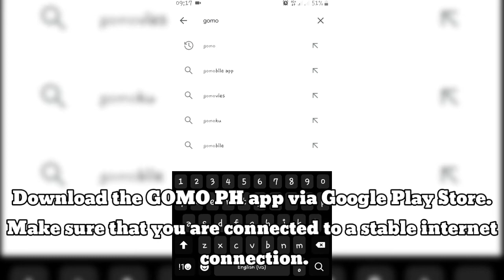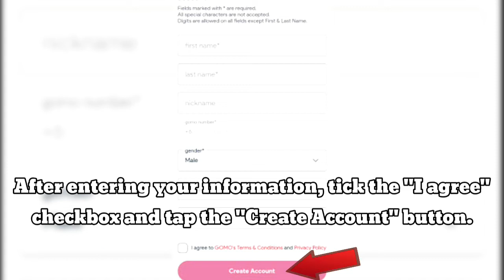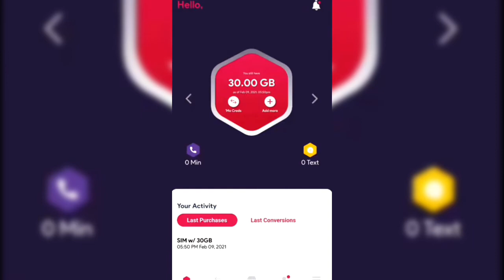Paano Mag-Activate Ng GOMO Simcard | Step By Step | GOMO Ph App #59 | rmj pisonet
This video will guide you on the Step By Step process on How to Register & Activate your GOMO Simcards.

Unlike SIMs from other networks, setting up the GOMO SIM card isn’t exactly plug-and-play. You’ll need to download the GOMO app and register an account to fully use the services.

Step by Step Procedures:
1. Find your GOMO mobile number printed in the SIM card holder.

2. Insert the GOMO SIM card into your device. When asked which APN setting to select, you may choose either prepaid or postpaid. This will not affect your GOMO SIM's internet settings.

3. Download the GOMO PH app via Google Play Store, Apple App Store, or Huawei App Gallery. Make sure that you are connected to a stable internet connection.

4. Open the GOMO PH app.

5. Enter your GOMO mobile number and tap the "Let's Go!" button.

6. Tap the "Proceed" button. You will then receive a 6-digit OTP (one-time PIN) in your inbox. Enter the OTP in the app for verification.

7. On the account registration form, complete the fields to create your account. After entering your information, tick the "I agree" checkbox and tap the "Create Account" button.

8. Next, you will be redirected to a page to set your 6-digit PIN.
For an easy and secure way to login instead of your 6-digit PIN, you will be asked to enable biometrics (fingerprint sensor/face recognition). You can also skip this step.

9. You will be prompted with a "Successful Account Creation" notification. Tap the "Get Started" button, and you're done.

Once you've successfully activated your GOMO SIM, you will receive a welcome text that will be sent to your mobile number.

In the GOMO app dashboard, you can view your remaining data, texts, and calls.